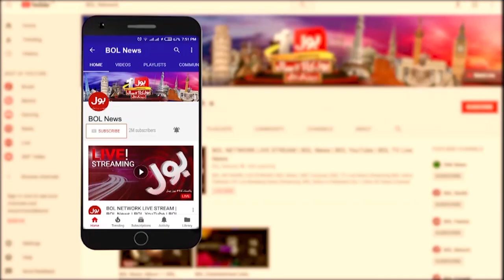Mission to Stabilize Pakistan Economy | Army Chief Asim Munir Entered the Field | Breaking News